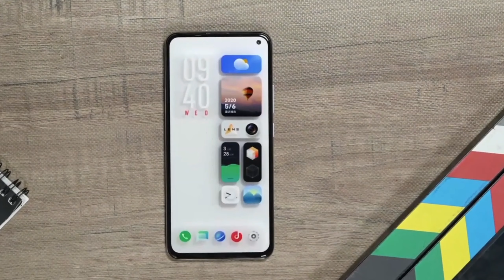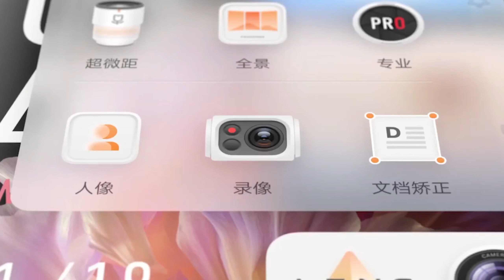Vivo V17 Get FuntouchOS 11 Update😱 Vivo V17 New Update Android 11 & OriginOS | India Update RolOut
Vivo OriginOS Device List | Release Date | Features🔥 S1 pro, S1| Vivo New Update OriginOS

Hindi -
Namaskaar dosto, is video mein maine Aapko bataya  hai Vivo V17 ko FuntouchOS  ka update or Release date ke baare me.

Your Queries -
1. Vivo Origin OS
2. Vivo OriginOS new update
3. Vivo OS 11 LATEST UPDATE
4. Vivo u10 new update Originos
5. Vivo u20 new update Originos
6. Vivo y83 new update Originos
7. Vivo v15 new update Originos
8. Vivo v15 pro new update Originos
9. Vivo v17 new update Originos
10. Vivo v17 pro new update Originos
11. Vivo v19 new update Originos
12. Vivo Y50 new update Originos
13. Vivo Y30 new update Originos
14. Vivo Y20 new update Originos
15. Vivo Z1x new update Originos
16. Vivo Z1 pro new update Originos
17. Vivo S1 new update Originos
18. Vivo s1 pro new update Originos
19. Vivo X30 new update Originos
20. Vivo X50 new update Originos
21. Vivo Y19 new update Originos
22. Vivo Y9s new update Originos
23. Vivo s1 prime new update Originos
24. Vivo V20 new update Originos
25. Vivo v20 se new update Originos
26. Vivo Nex 3S 5G new Originos
27. Vivo iQOO Neo3 5g new software update
28. Vivo iQOO 3 5G new software update
29. Vivo New features
30. Vivo top 15 features
31. Vivo 15 features
32. Vivo U10 new update  Originos
VIVO, VIVO GLOBAL, VIVO ORIGIN OS, VIVO MALAYSIA, VIVO ORIGIN OS FIRST LOOK, VIVO UNITED KINGDOM, VIVO ORIGIN OS FIRST LOOK RELEASE, VIVO ORIGIN OS NEW UI, VIVO ORIGIN OS NEW CONTROL CENTER, VIVO ORIGIN OS NEW GENERATION UI, VIVO ORIGIN OS ANDROID 11 UPDATE, VIVO ORIGIN OS FEATURES, VIVO ORIGIN OS NEW HIDDEN FEATURES, VIVO ORIGIN OS NEW SETTINGS, VIVO ORIGIN OS AWESOME, HS TECH NEWS, TECHNICAL GURUJI, BB KI VINES, TODAY TRENDING VIDEOS,
Look, Vivo Origin Os Lauch Date, Vivo Origin Os Best Features, Vivo Origin Os Leak Images,

vivo origin os, vivo origin os features, vivo origin os update, vivo origin os trailer, vivo origin os review, vivo origin os in telugu, vivo original os tamil, vivo origin os teaser, vivo origin os device list,
original, original sound, original audio, origin, original song, origin coaching, origin os, origina OS

vivo origin os
origin os
vivo origin os Features
vivo origin os first look
vivo origin os release date
vivo origin os launch date
origin os Features
origin os first look
VIVONew